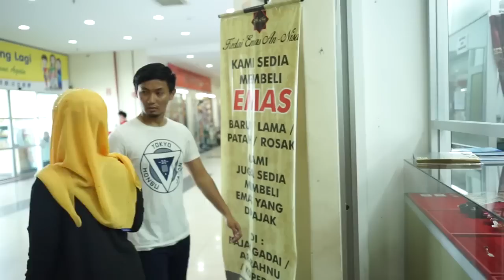Sambungan Suami Takut Isteri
FB: Syahmi Sazli | Fatin Ayumi